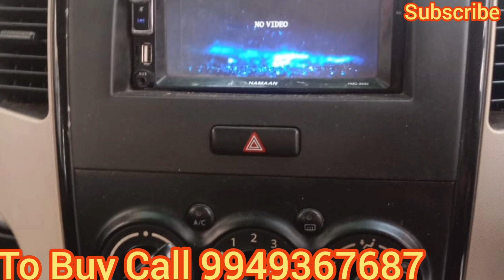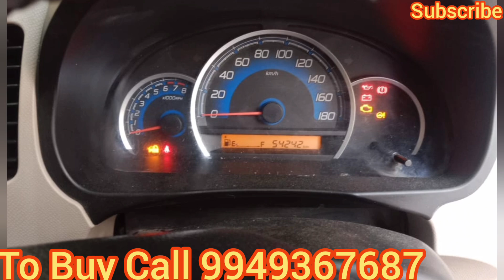Wagon R VXI 2018 Model Super Condition Sale in Hyderabad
Wagon r 2018 model, 54,000 kms driven, showroom condition, all four power windows, power steering, chilled a.c, rc valid till 2033, smooth and powerful engine, good tyres and battery, central locking with remote, touch screen music player, very good mileage, all details in video.battery, central locking with remote, touch screen music player, very good mileage, all details in video.